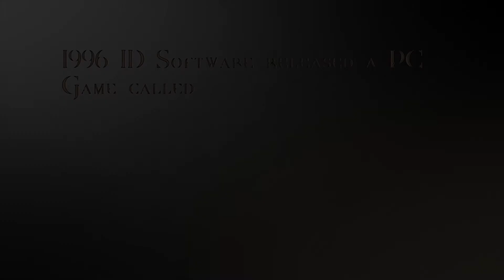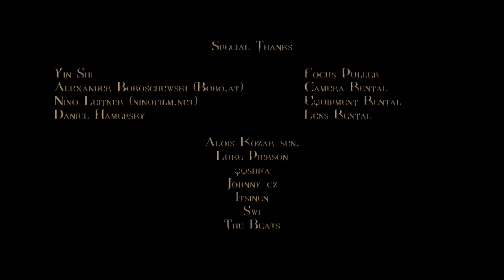Team Quad - 16 years of dedication by Defcon5